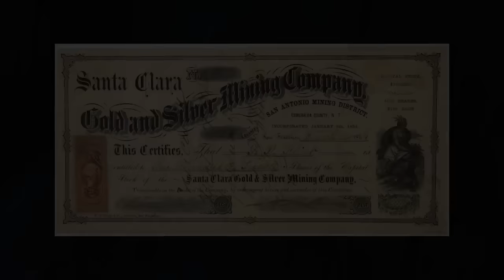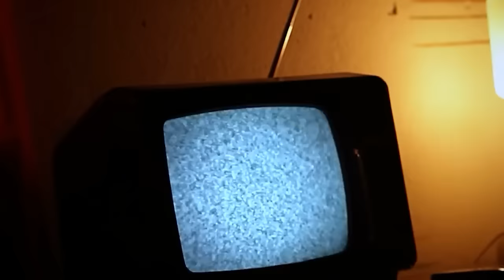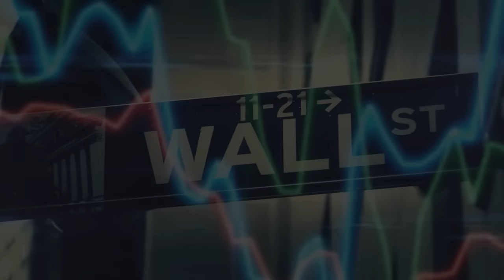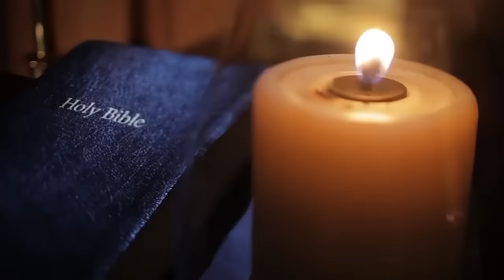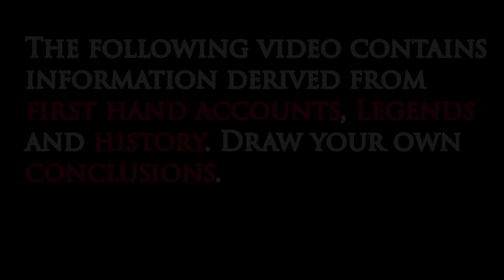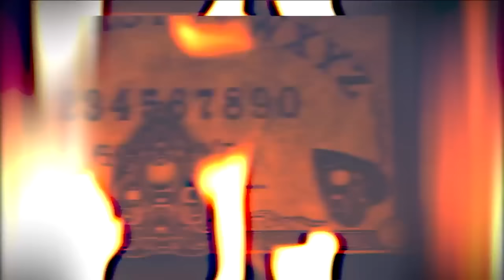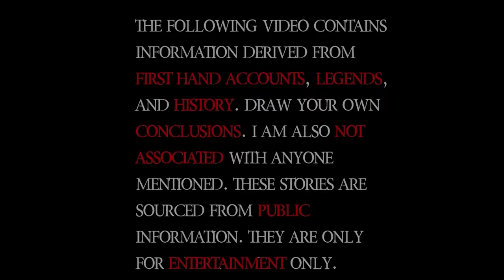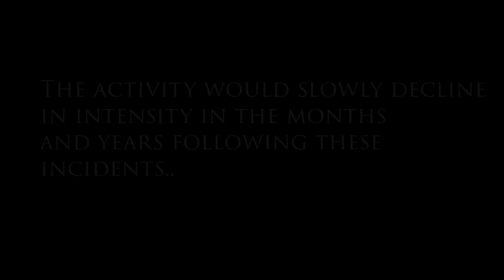3 Hour MARATHON Of PARANORMAL And UNEXPLAINED Stories 3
This video is a 3 hour marathon of paranormal and unexplained stories. These stories are the true stories of those who claim to have witnessed something they cannot explain. We have a vast variety of stories covering the paranormal and unexplained, such as haunted places that contain terrifying apparitions, demonic entities, the touch of unseen creatures, haunted objects and so much more. There are many things in this world that have yet to be explained, so please keep an open mind and make your own conclusions based on the information provided in this compilation. Now get ready to dive into a rabbit hole of things you won't be able to find anywhere else other than here at Mystery Archives.

Photos sourced :
Wikipedia commons